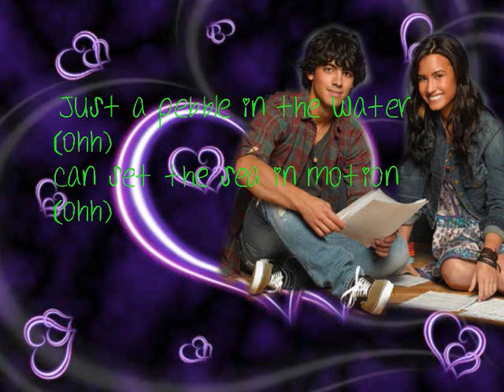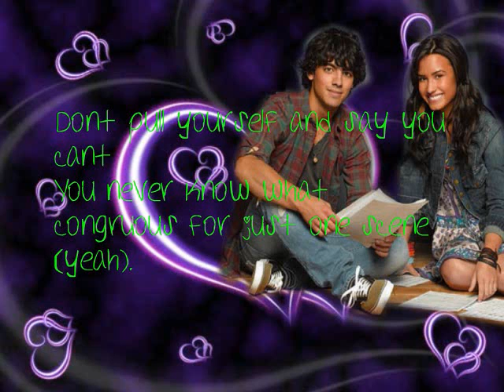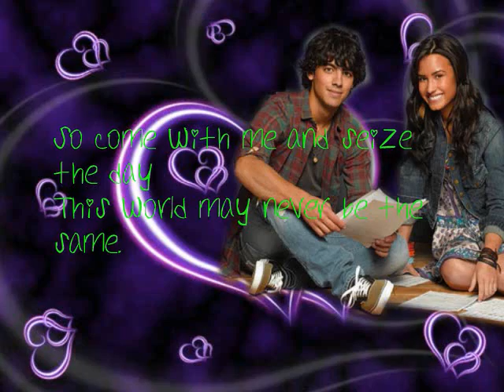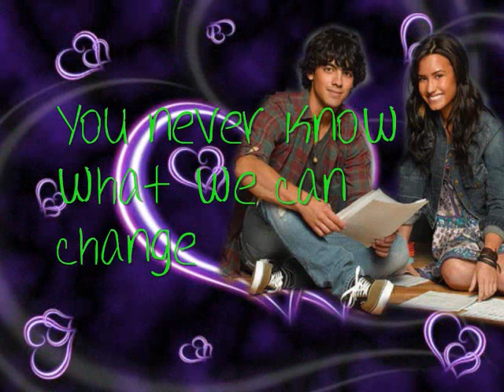Joe Jonas & Demi Lovato - Make A Wave [Lyrics]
Make A Wave by Joe Jonas
and Demi Lovato
with lyrics

sorry if the lyrics are wrong :)

Lyrics:

you said the being of butterflies wings
can set up a storm in the world away
what if the ride in the smallest things
can power the strongest hurricane
what if you'd only hold the keys inside
you'd hold the key to turn the tide

CHORUS
just a pebble in the water ooh
can set the sea in motion ooh
a simple act of kindness ohh
can stir the widest ocean
if we show a little love
have we know what we could change
oh yeah
so throw a pebble in the water and make a wave
make a wave

VERSE 2
the single joys that you take and send
you touch your hand with someone in need
(hold somebody)
don't pull yourself and say you can't
you never know what can grow
for just one scene
yeahhh
so come with me and seize the day
this world may never be the same

CHORUS
oh yeah
make a wave

make a wave
yea yea yea yea yeahhh
(show me all the love for the seasoning)
make me a wave
(make a wave yeahh)

make a wave
just show little love we never know something could change
throw a pebble in the water
make a wave
(make a wave